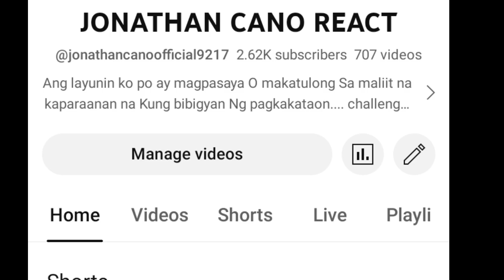Market Adventure Allan fun fun lang